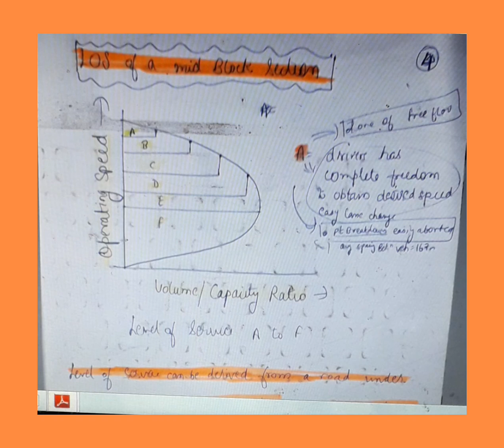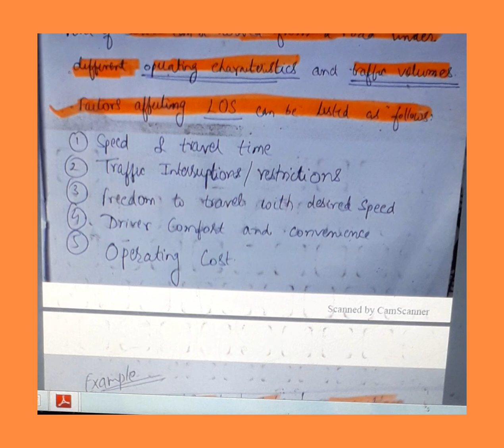Capacity and Level of Service Analysis, explained by Mr. Aditya Dangi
A part of Traffic Engg. Concept, explained by Mr. Aditya Dangi (M.Tech, Transportation Engg.)